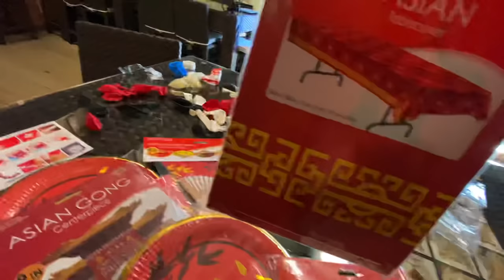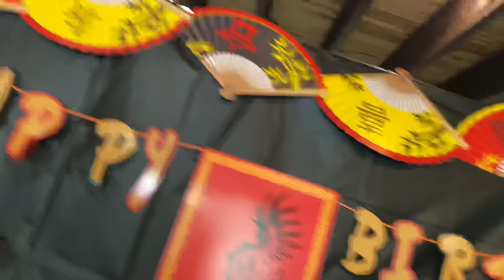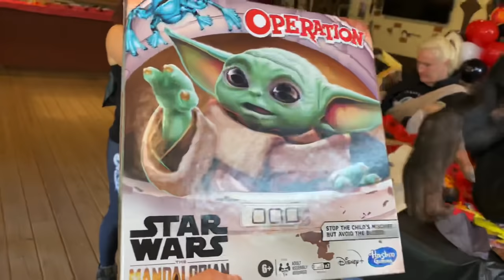CHIMPANZEE 9th BIRTHDAY ! Kung Fu Panda Party 🐼🎈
Welcome to the WILDEST channel on YouTube, where Animals are FAMILY! My name is Tawny Antle aka the Jungle Queen. In todays video we celebrate Sugriva the Chimpanzees 9th Birthday!!! We Make Homemade Sushi and Our Own Decorations!  Watch Sugriva and His Human & Chimp Family Party, Enjoy Cake, Chinese Food and Even Open Some Awesome Presents!

Never Forget, Animals are Family - STAY WILD!

AVAILABLE NOW BELOW THIS BOX !